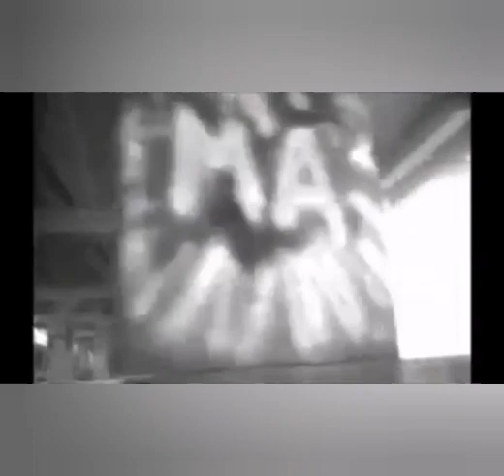Black Sabbath - In Memory (Music Video)